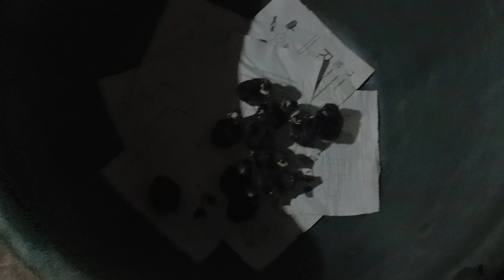parami na Ng parami mga bpr chicken ko